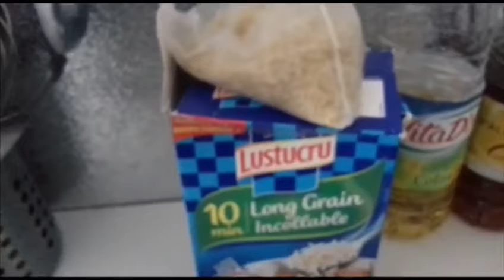Riz cantonné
Blanc de poulet
Champignons
Petit pois
Olive vert et noir
Oignons
Poivrons tricolore
Cumin
Curry
Persil
Cube volaille
L'huile sel
Poivre
Vinaigre
Citron